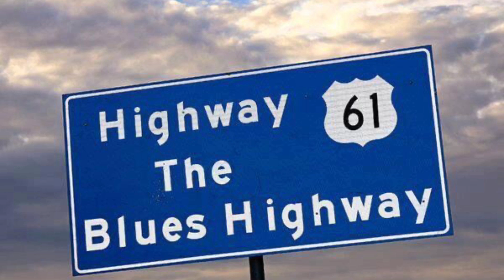Shadows of The Heart - Remembering Our David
Tribute to our David Shelley